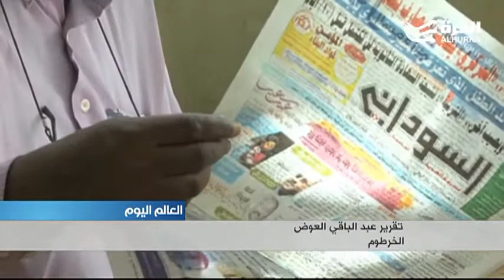الصحافة السودانية في أزمة منع من الكتابة ومصادرة الصحف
حملة حكومية ضد الصحفيين من خلال قرارات بالمنع من الكتابة ومصادرة أعداد من الصحف